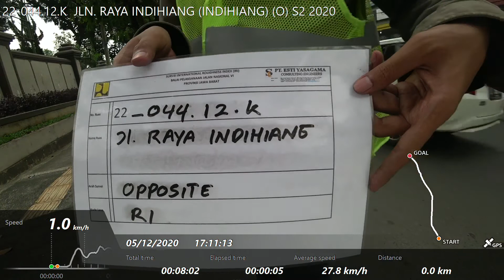22-044.12.K JLN. RAYA INDIHIANG (INDIHIANG) (O) S2 2020